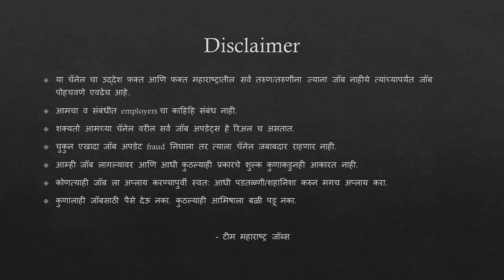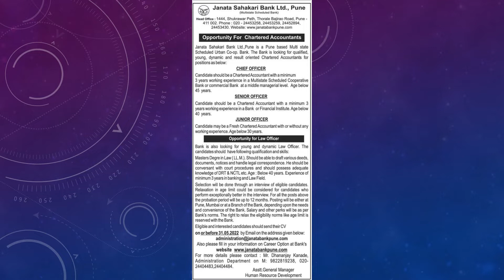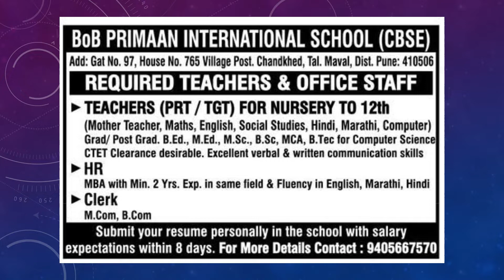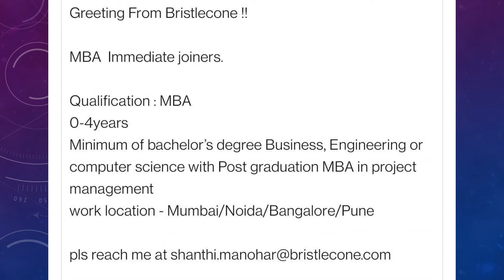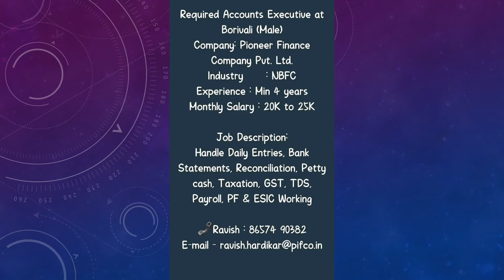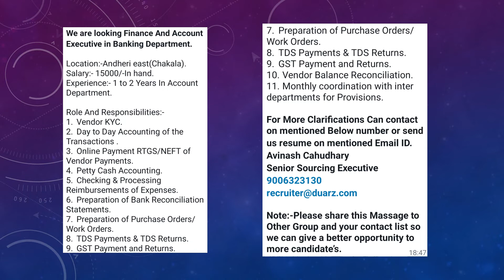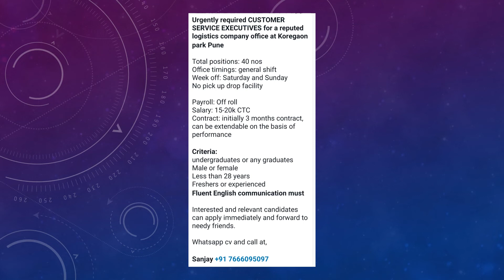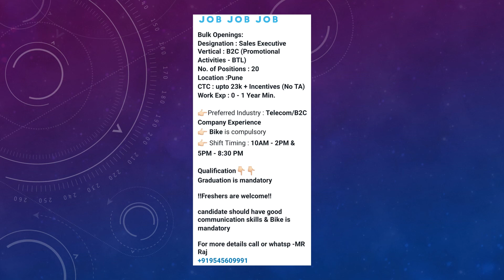Jobs in Mumbai and Jobs in Pune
Latest fresher's & experienced Jobs in Mumbai and Jobs in Pune, free new jobs based on job seekers experience and preferences.

private jobs in maharashtra,
jobs in vasai,
government jobs,
jobs in mumbai for freshers,
fresher jobs in maharashtra,
jobs in pune,
pune jobs,